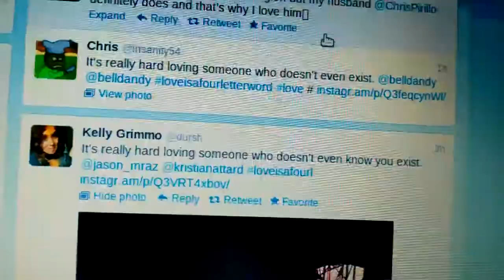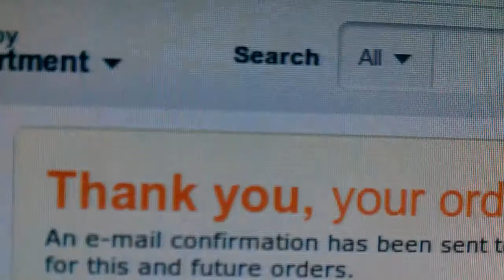20 days of Insanity54 - I Like Trains - [12 of 20]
Want to get into Stock trading? Sign up with Robinhood and get a free stock Trains are good. Burgers are better!